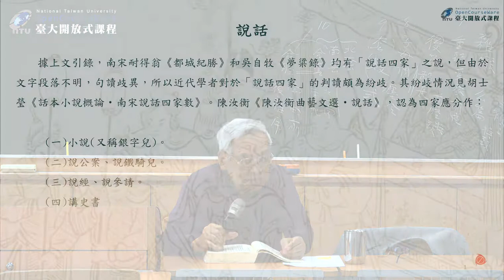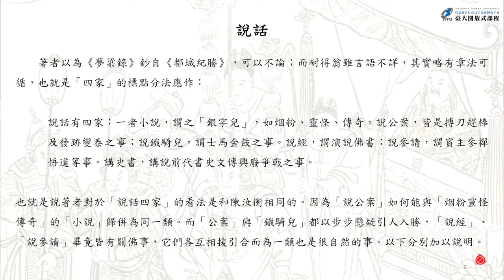俗文學與民間藝術 24. 說唱四家與說唱大師